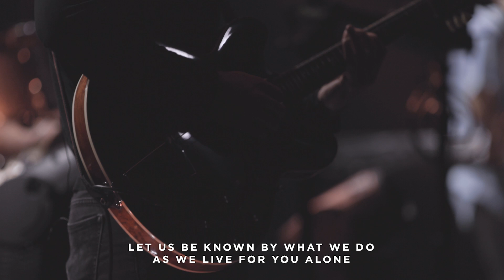Life.Church Worship - What We Do